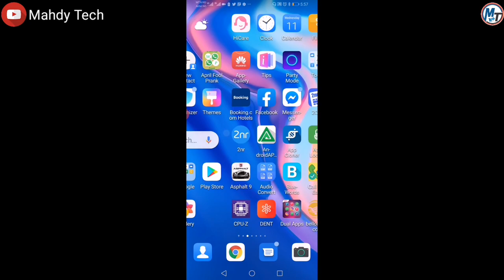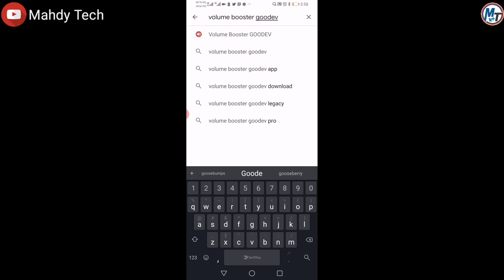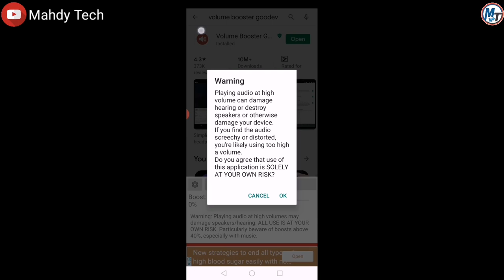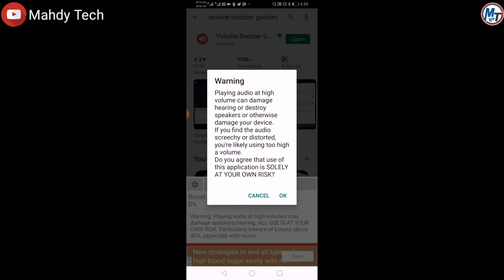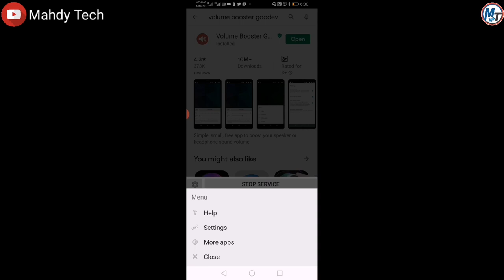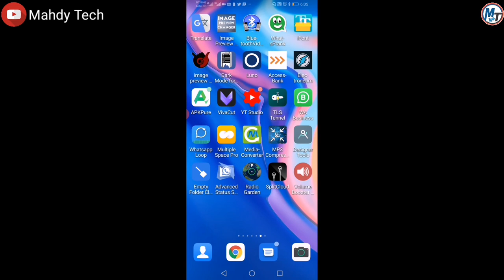Ya Kamata Ku Mallaki Wannan Application Din Dan Karawa Sauti Dadi A Wayoyinku